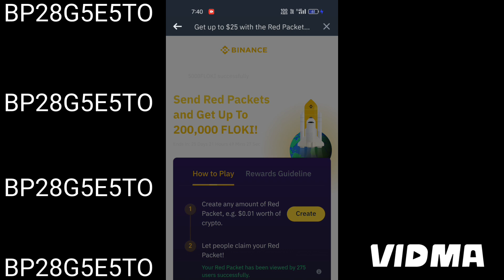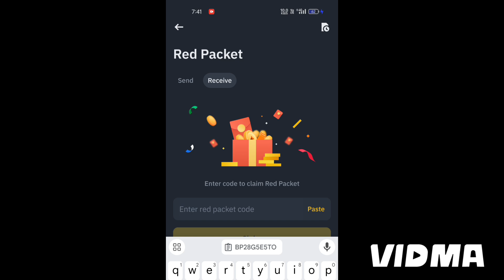How To Get Free 150000 FLOKI Binance Free Red Packet Code| Binance Today Red Packet Code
How To Get Free 50000 FLOKI Binance Free Red Packet Code| Binance Today Red Packet Code

todaybinancecodes

Code - BINANCE RED PACKET CODE FOR FIRST 100 USERS ...

BPNX47RFF2

BP5485GWZ5

HURRY UP .
CLAIM FAST ⏩⏩

binance crypto box codebinance referal code
free crypto box codes binanceBinance red packet codebinancenewcryptoboxcodetodayfree red pocket codes binancebinance red packet codeRed pocket code
red packet code in binancebinance red packet codered packet code in binance todaybinance red packet code todaycrypto box code todaybinance red packet
red packet binancered packet binance codered packet binance code todaybinance red packet code 2024binance crypto box codered packet code binance todayred packet code
Red packet code in binance usdtBinance bttc code
Ton red packet code
Ton crypto